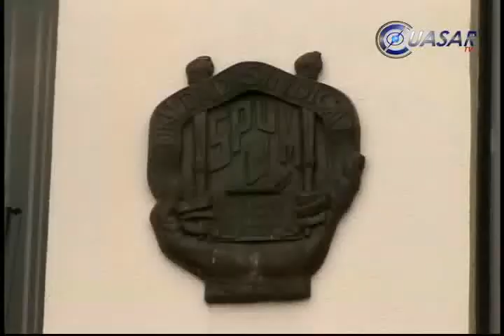No ha notificado SPUM emplazamiento a huelga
No hay notificación del emplazamiento a huelga para el 17 de junio por parte del Sindicato de Profesores de la Universidad Michoacana, por el tema de criterios para el reconocimiento de posgrados, informó la abogada general de la UMSNH, Ana Teresa Malacara...